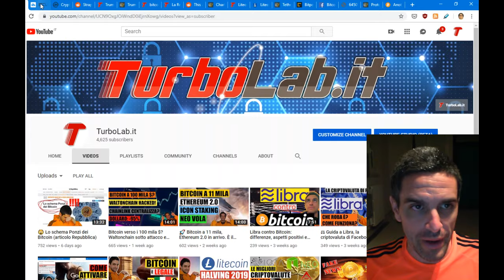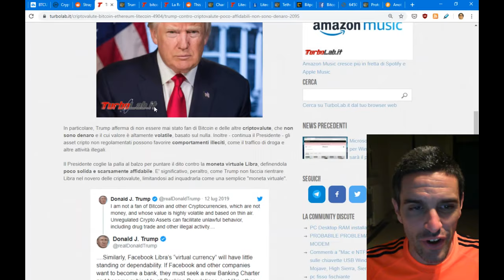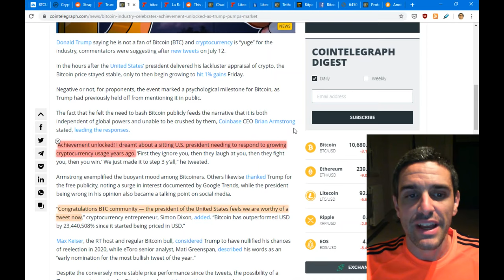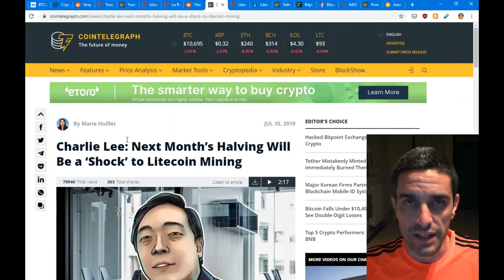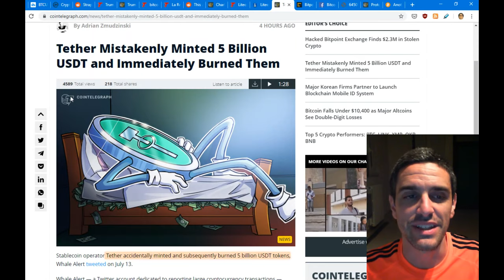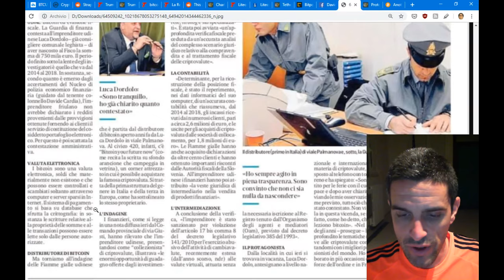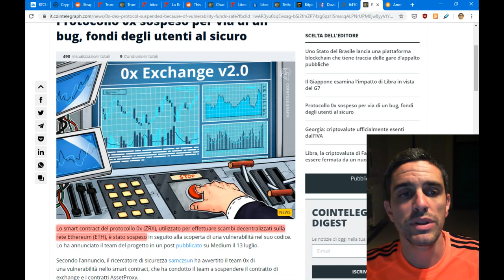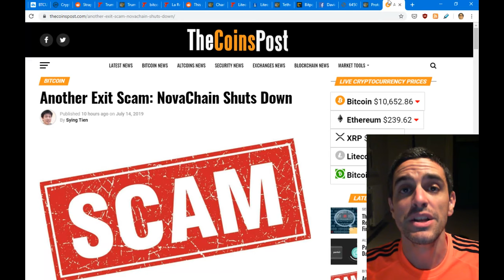Bitcoin precipita! Dov'è il supporto? Citazione da Trump e altre cripto news del 15 Luglio 2019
La settimana criptovalutaria appena conclusasi è stata caratterizzata da una cospicua riduzione nel prezzo di Bitcoin. È poi arrivata la critica alle criptovalute del presidente USA, Donald Trump. Nel frattempo, il creatore di Litecoin parla degli effetti sul prezzo dell'imminente "halving".